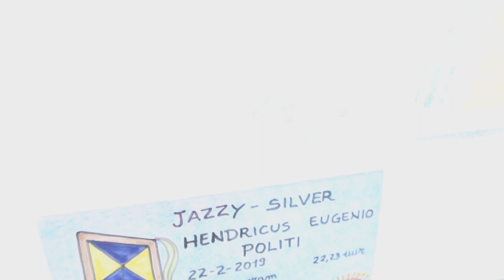HET KAN OOK NOOIT NORMAAL || #259